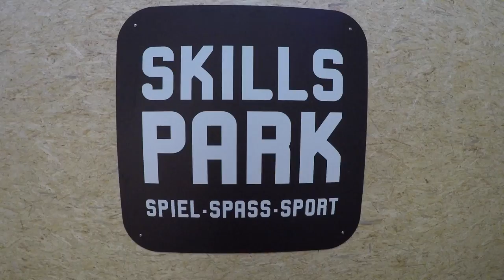Skills Park Winterthur, ZH / Schweiz (ParkView Tour 35)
Skatepark-Übersicht in Video-Form. Der Skills Park ist einer der grösste Freestyle-Hallen Europas. Auf rund 6000m² und zwei Geschossen gibt es unter anderem:

00:00 Video Start

00:55 Skatepark
Beton Street Skatepark in rund 720m² (53m Lang, 13.5m Breit) Grösse. Mit Rails, Hubbas, Gaps, Stair Sets und Manual Tables.

00:09 Bistro
00:28 Pumptrack
01:37 Fitness
02:04 Indoor Fussballplatz
02:18 Skatepark Bowl
02:45 Skatepark / BMX Park
03:24 Freerunning/Parkour
03:30 Air Track
03:40 Trampolin Park
04:00 BigAir Park
04:30 Trampolin Park

▬ Verwendete Inhalte ▬▬▬▬▬▬▬▬▬▬▬▬
- snipClip 56

▬ Verwendetes Setup ▬▬▬▬▬▬▬▬▬▬▬▬
- feiyu tech gimbal
- GoPro 4